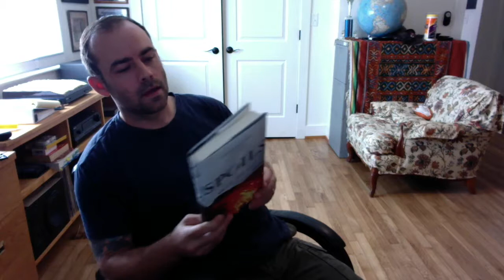Brian Van Reet Describes SPOILS—the war novel for people who don't read war novels